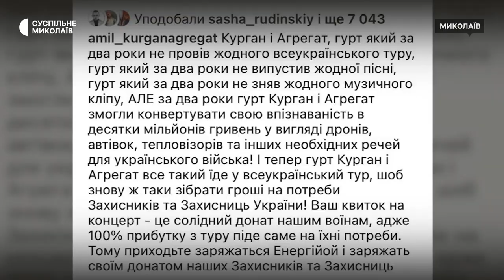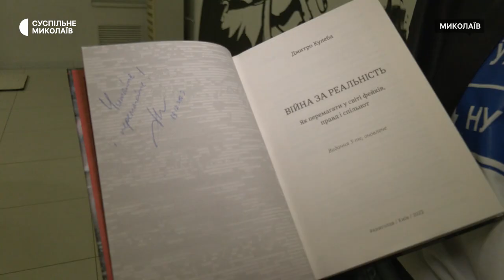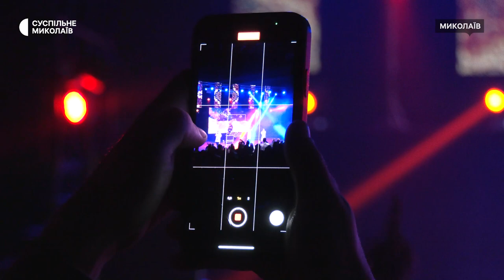Гурт "Курган та Агрегат" влаштував благодійний концерт в Миколаєві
У Миколаєві 25 лютого відбувся благодійний концерт гурту "Курган та Агрегат". Усі зібрані гроші за квитки та з аукціонів, які артисти провели під час концерту, передадуть на потреби Збройних Сил України та Головного управління розвідки Міністерства оборони.